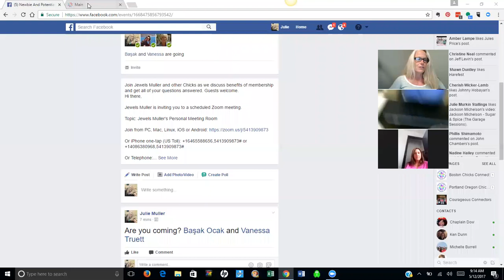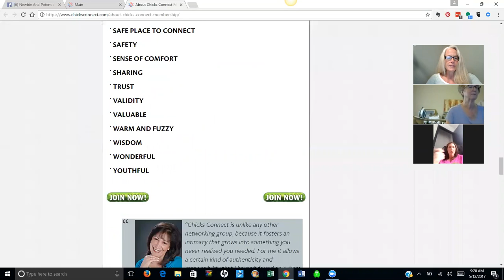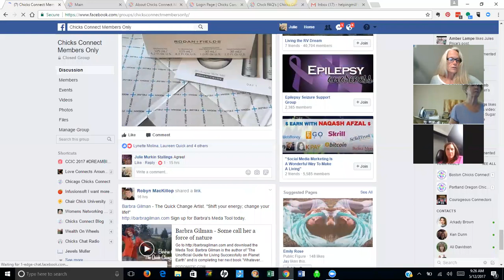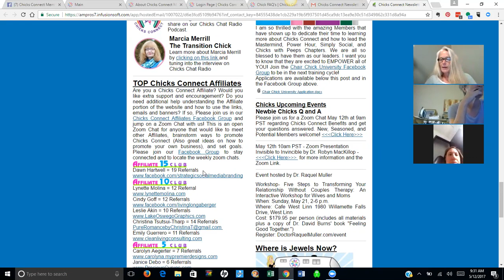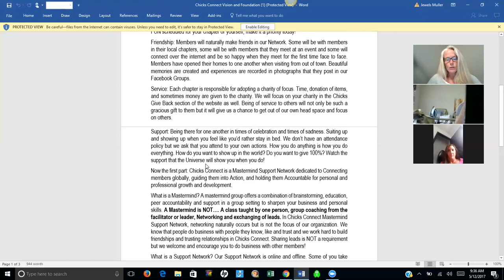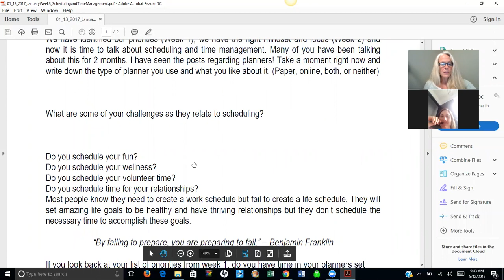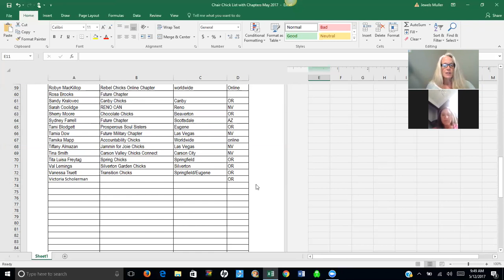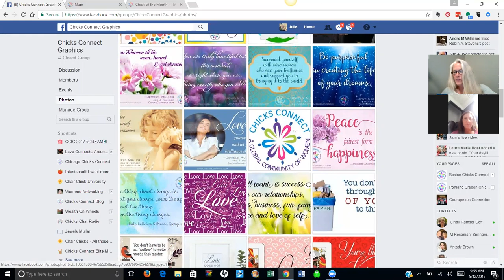Chicks Connect Overview and Q and A May 2017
as she walks us through a Chicks Connect Overview and answers some questions from new members.